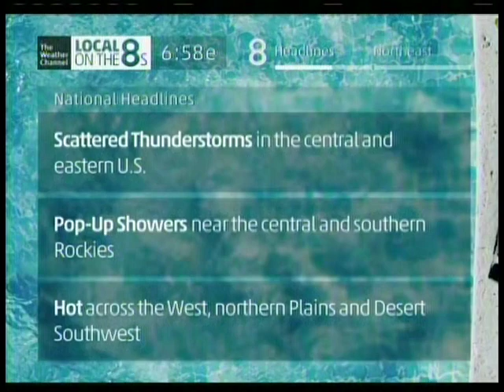TWC Satellite Local Forecast on Dish Network- July 4, 2017- 3:58PM PDT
Happy Independence Day! No holiday graphics unfortunately, but vocal music? WTF?! o_O The song is "Feels Like Summer" by Weezer, labeled as part of the graphics on the HD feed although it is cut off on SD.